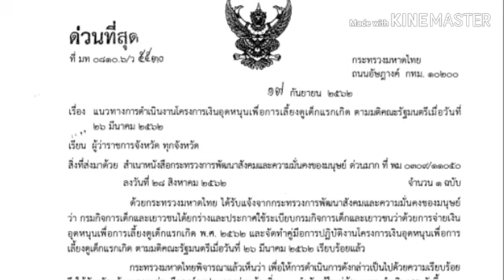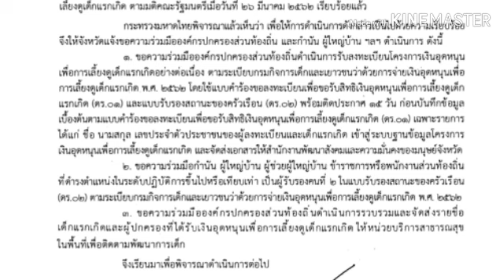แนวทางรับลงทะเบียนรับเงินอุดหนุนเด็กแรกเกิดของท้องถิ่น (20 ก.ย 2562)